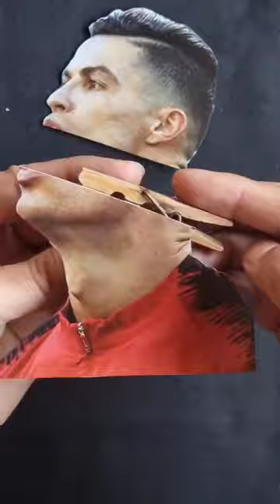how to make cristiano ronaldo say suiii | @CR7HDSHOW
how to make cristiano ronaldo say suii
the way to make cristiano ronaldo saying his famous sentence suii
siuu
siiiu
suiii
cristiano ronaldo
alnasser
nasser
draw
ronaldo drawing
saudi arabia
india
USA
UK
ESPN
كريستيانو رونالدو
رونالدو
السعودية
نادي النصر
النصر
رونالدو